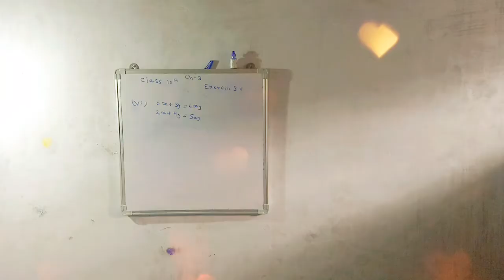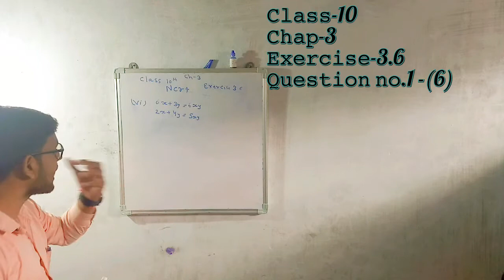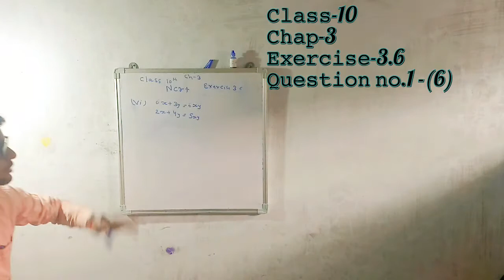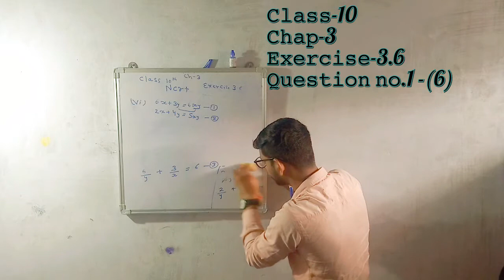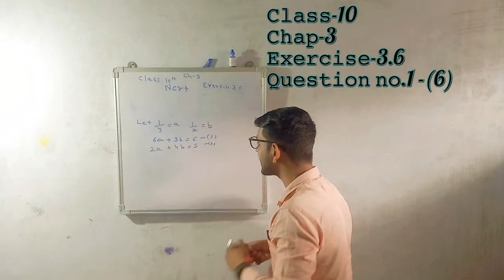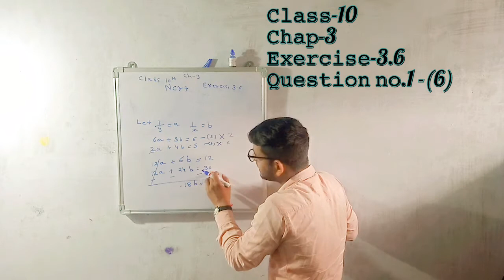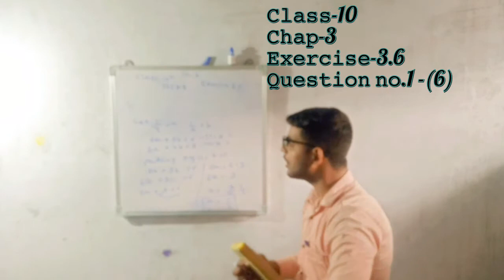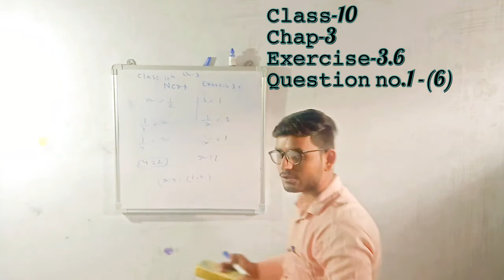Class 10 th maths chapter 3 Exercise 3.6 questions 1(6)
Maths
Mathematics
Maths teacher
Class 3
Maths Masti 4.0